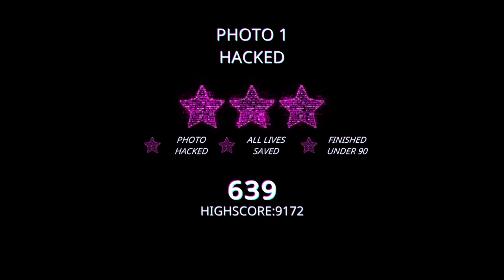Cuties Hacked - All photos hacked!!!